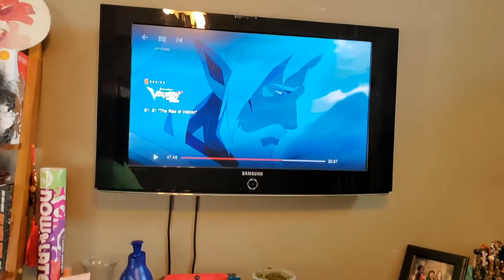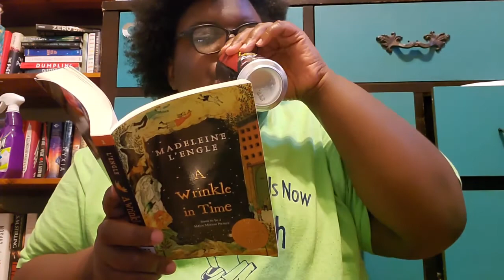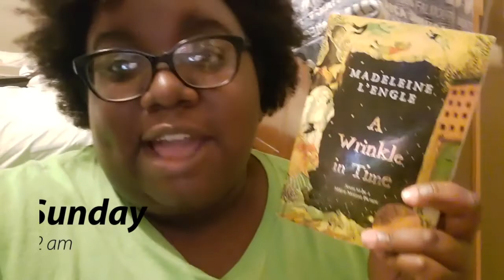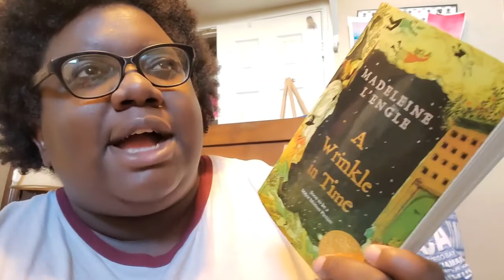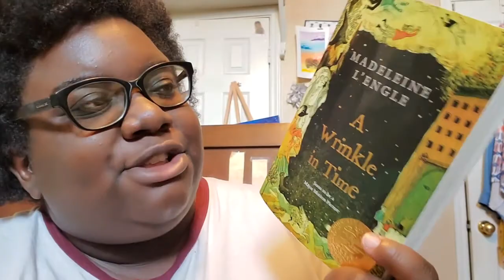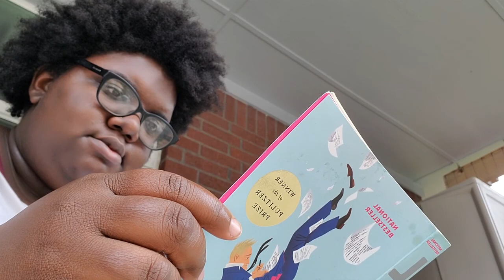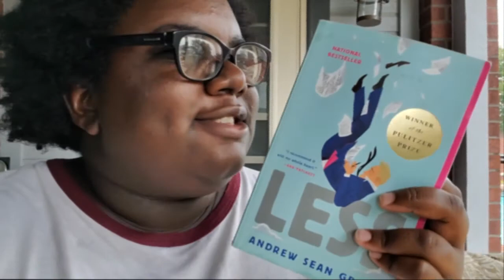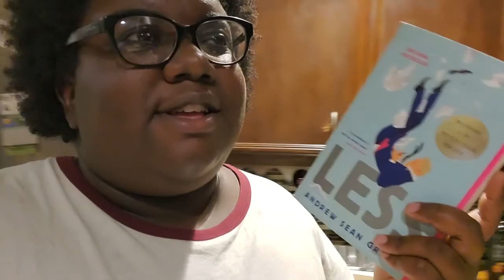Reading Rush Vlog 2020 | pt2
|READING RUSH LINKS|

|MUSIC|

|SOCIAL MEDIA|